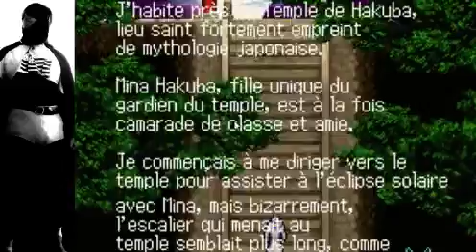#1 - Un Castlevania RPG! Oh Yeah! BZH